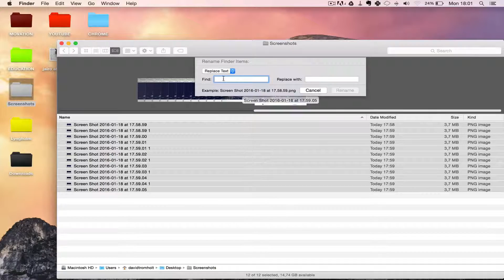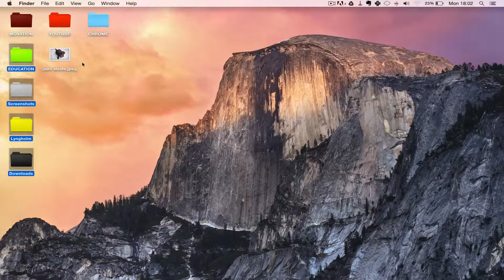How to Batch Rename Multiple Files at Once on Mac (2016)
In this video I show you how to easily batch rename multiple files on Mac.

Renaming many files at the same time can save you a lot of time when you want to organize your folders and files on your Mac.

You'll learn how to bulk replace names, as well as how to add names before and after a file's name.

Was this helpful to you?
You can say thanks by buying me a coffee — or by liking and commenting on the video. Thank you!